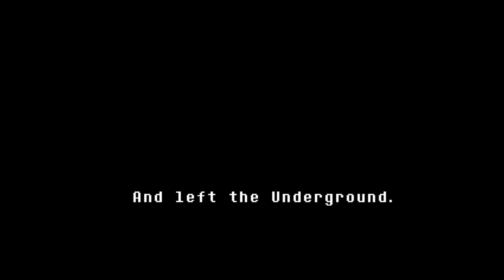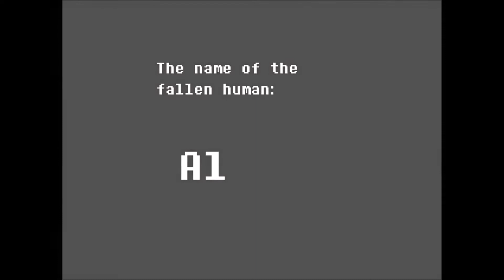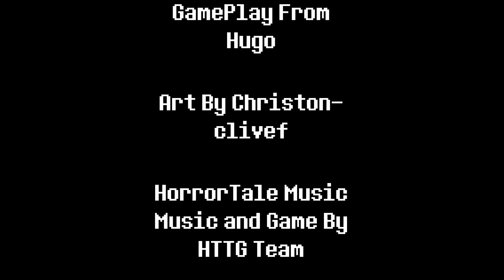HorrorTale The Musical Ft. @jsaking1115, @DexterManning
HorrorTale The Musical

Discord(ishVA#5351)
Aliza - Ace Dracona:

SoundCloud(Hear and follow ace_dracona on SoundCloud)

Discord(Jsaking11#1915)
Ruins Singing Segment Sang By EliTheComicDubber and Ace Dracona.
(Drawn a long while ago, go check them out, their art is Beautiful)Art By Christon-clivef
Game/Music:

Gameplay:

Editing:

This is My 2nd Big Project! The 1st One is My Moon Knight Comic Dub and I already have a 3rd BIG Project Coming Up that Has to do with One of UnderTales Routes. Enjoy Hearing a Few DexterManning Bloopers and I’ll see ya later!